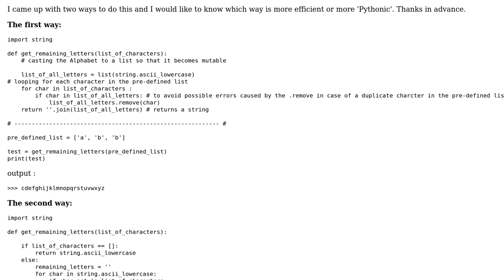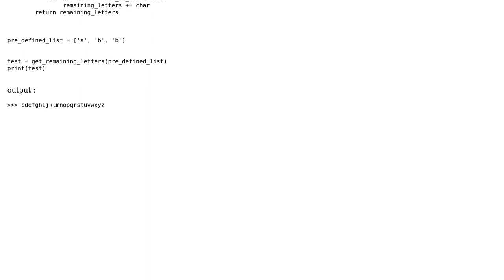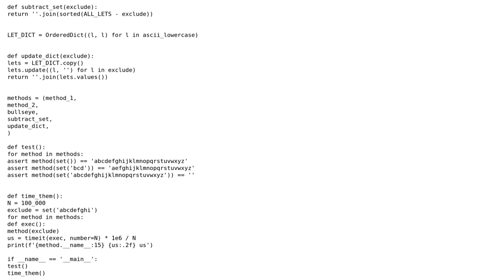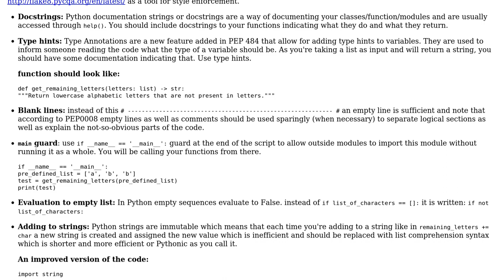A function that returns all letters in the Alphabet except the ones in a pre-defined list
With thanks & praise to God, and with thanks to the many people who have made this project possible! | Content (except music & images) licensed under CC BY-SA | Music | Images & others | With thanks to user schissmantics user Reinderien user Elbasel and the Stack Exchange Network Trademarks are property of their respective owners. You are responsible for your own actions.